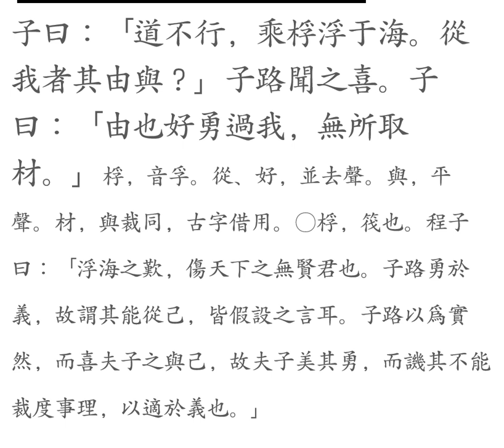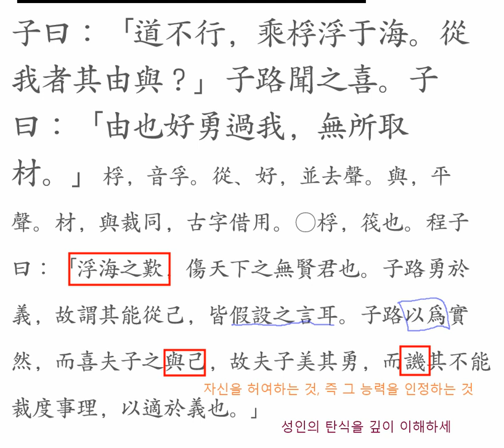논어_공야장_ 05 _6]子曰：道不行，乘桴浮于海